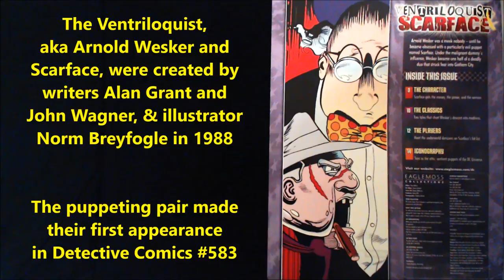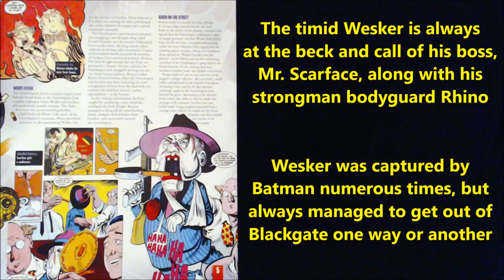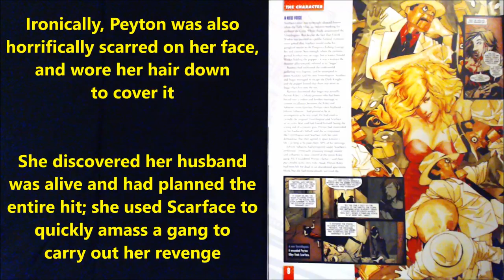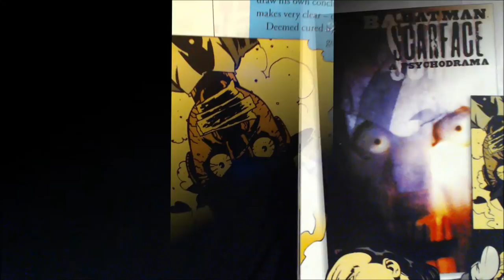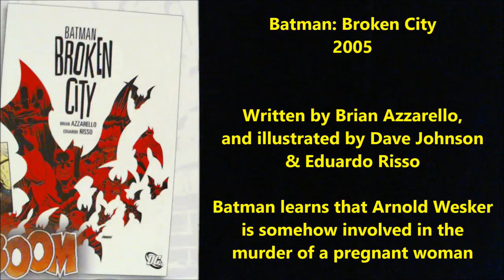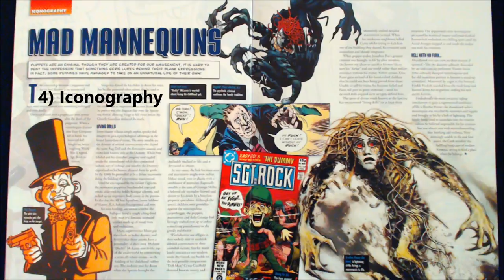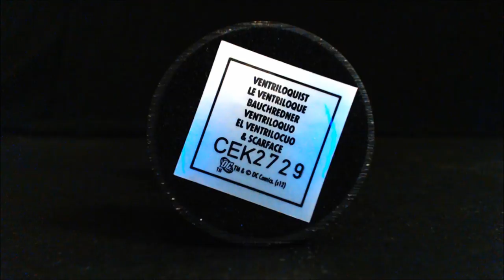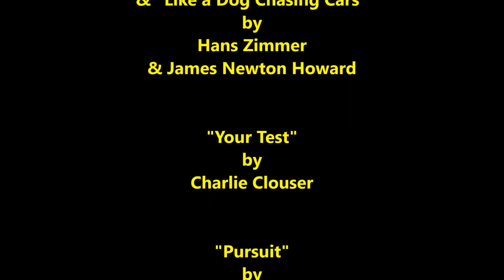Issue 118 - Ventriloquist and Scarface "MonkeyBoy" Reviews DC Comics Collection by Eaglemoss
My review of Issue 118 - Ventriloquist and Scarface, part of the DC Comics Super Hero Collection by Eaglemoss!